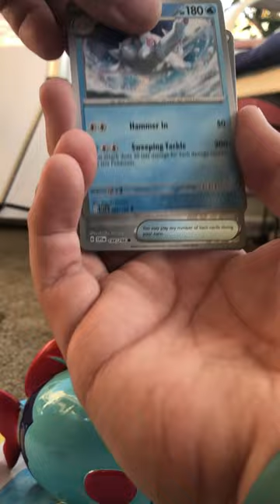Root Beer Fish Dispenser